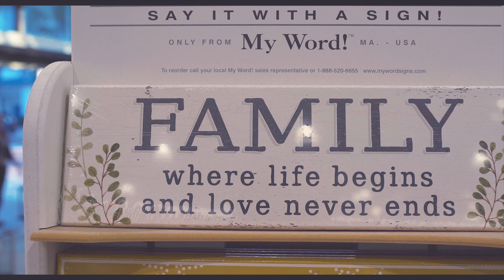TIME LAPSE IN FLORIDA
FAMILY SURPRISE TRIP

continent by anbr Artlist